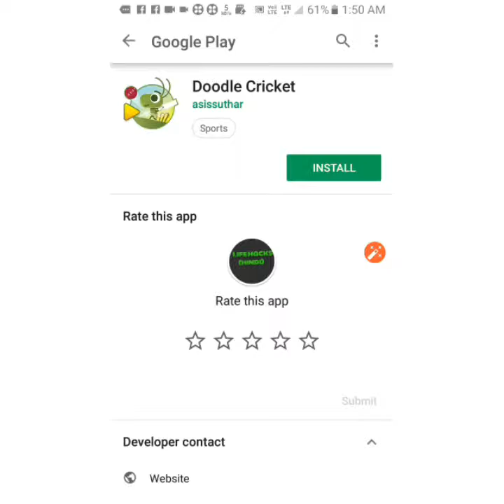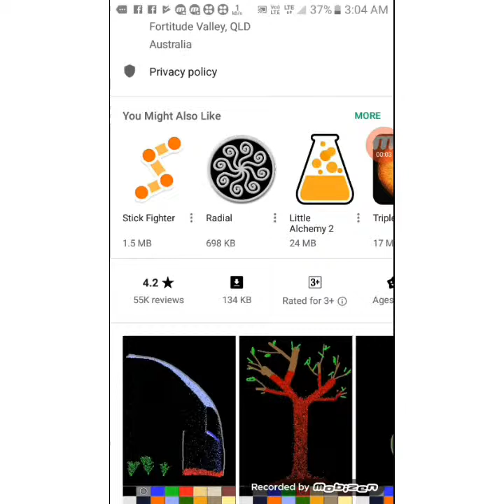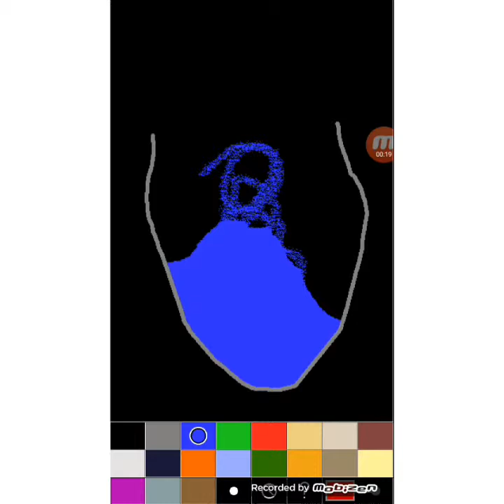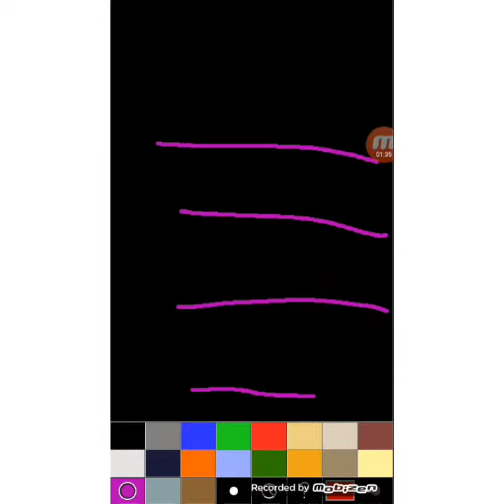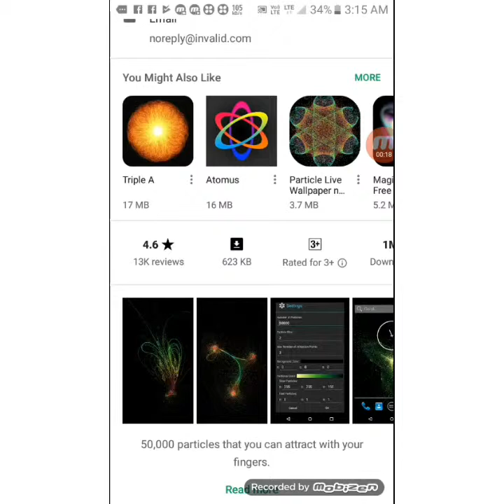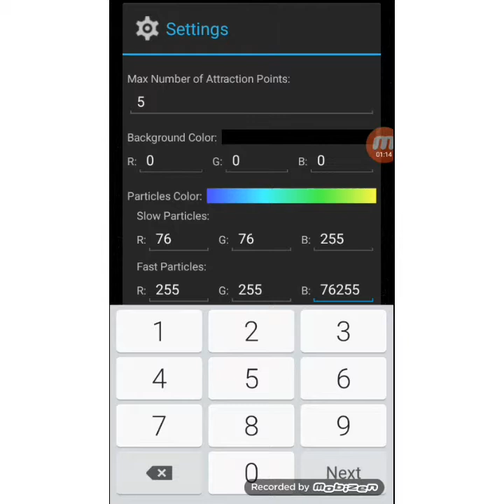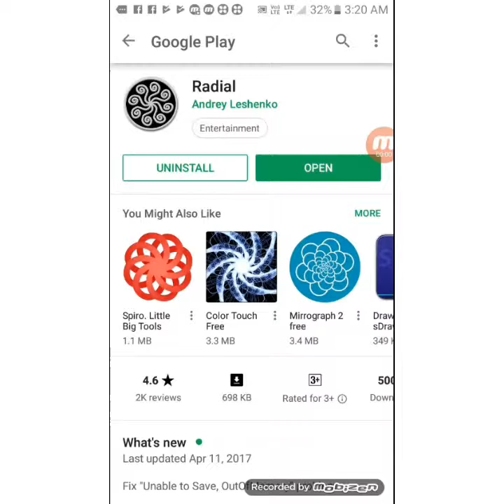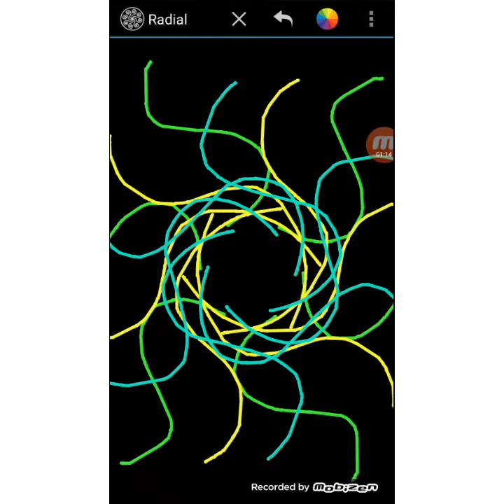4 games under 1 mb ||चार गेम एक एमवी के अंदर ||LIFEHACKS HINDI